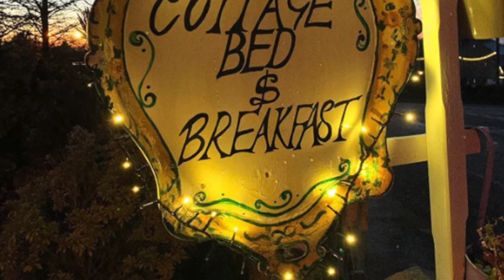Solway View The Musical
Happy Christmas to our friend Charlotte Bell from Mark, Michael and Debbie, Sol and Alfie. xxx